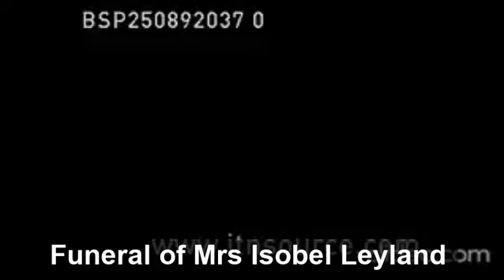Isobel Leyland 21-8-92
Video remembering the funeral of Mrs Isobel Leyland, 40,  Roman Catholic originally from Belfast, who was murdered by IRA terrorists in Ardoyne, North Belfast, Northern Ireland, during a visit from England to her elderly mother.

The IRA were trying to murder soldiers when Mrs Leyland was hit by gunshot. Bullets narrowly missed other people in this incident.